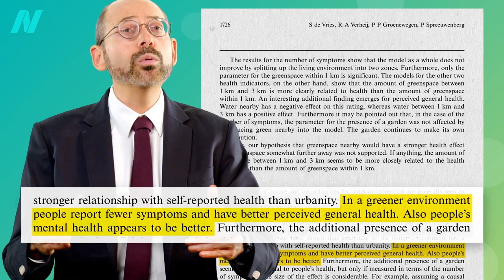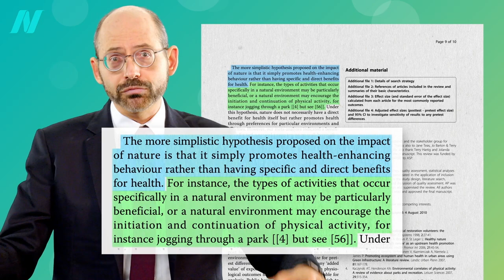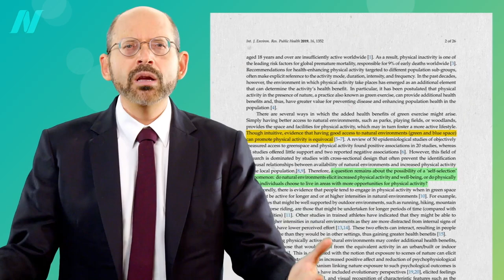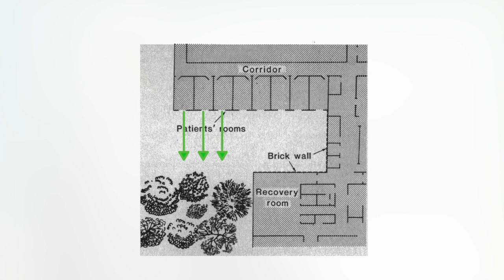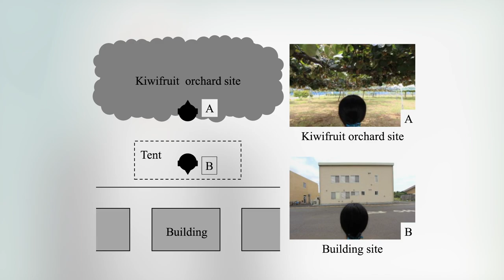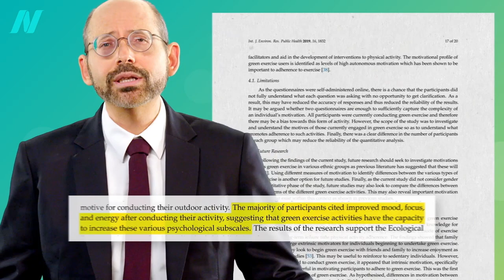Friday Favorites: Are There Health Benefits of Spending Time in Nature?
Studies on green exercising, the value of greenspaces, or even just viewing trees outside the window on surgery recovery.

For more on air pollution, see Best Food to Counter the Effects of Air Pollution and The Role of Pesticides & Pollution in Autism

Of course there are benefits to any kind of exercise, indoors or out:

Have a question about this video? and someone on the NutritionFacts.org team will try to answer it.

Want to get a list of links to all the scientific sources used in this video? You’ll also find a transcript and acknowledgements for the video, my blog and speaking tour schedule, and an easy way to search (by translated language even) through our videos spanning more than 2,000 health topics.